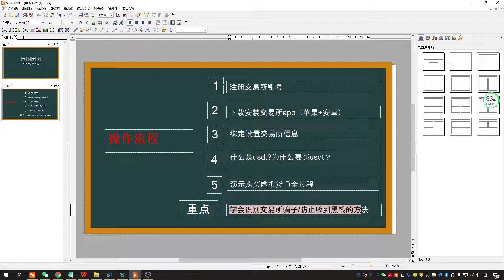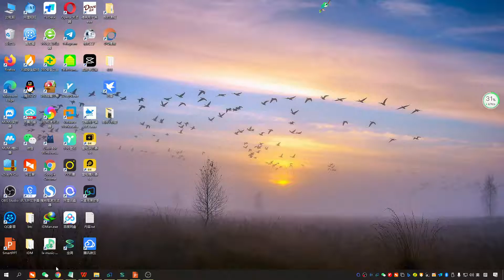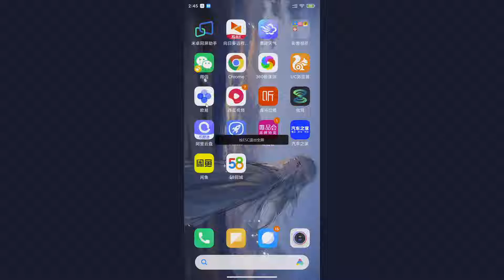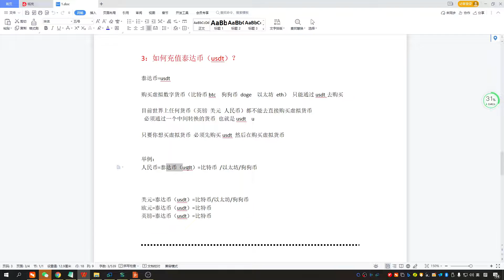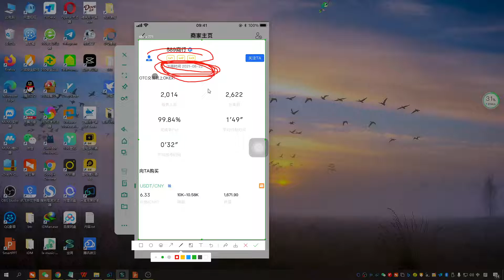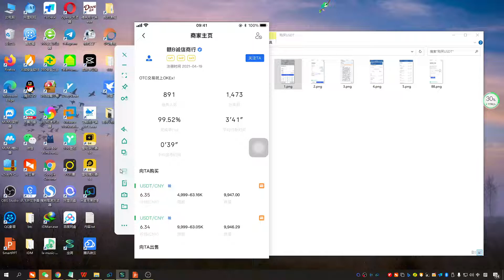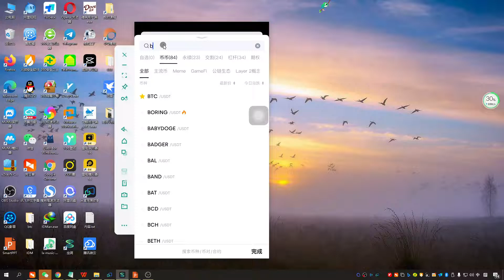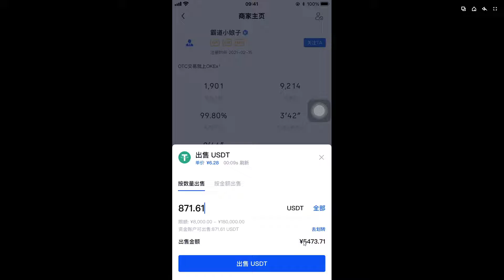全网最详细新手比特币购买教程，教你怎么在中国购买比特币的方法真的是非常简单。没想到竟然可以用微信和支付宝来购买比特币以太坊这些加密数字货币，欧易okex新手比特币购买方式和教你怎么交易比特币btc